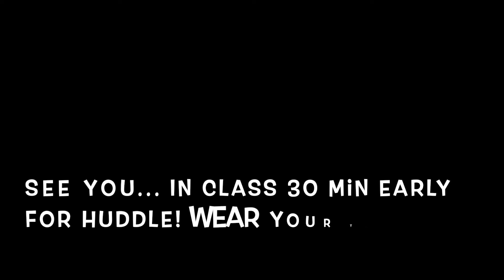Weekend Preview 10/30-31 "Scary Stuff"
Welcome- 00:00-00:19
Lesson Overview- 00:19-01:28
Small group Time: 01:28-04:21